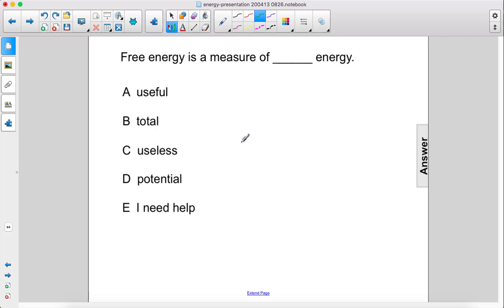LE Unit1Ch4 Energy and Entropy Q19